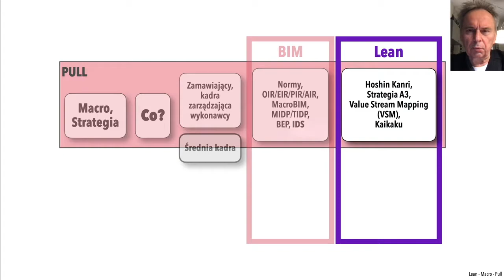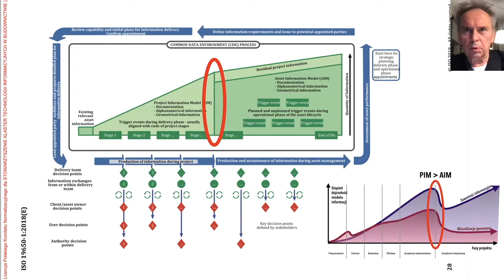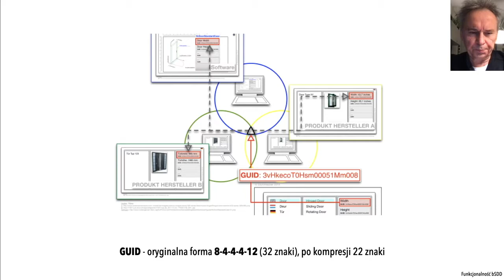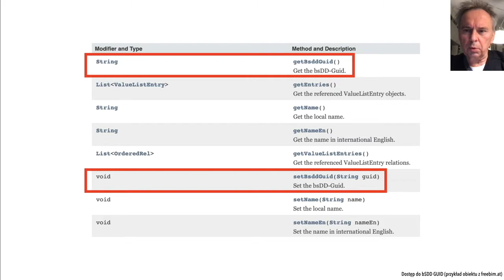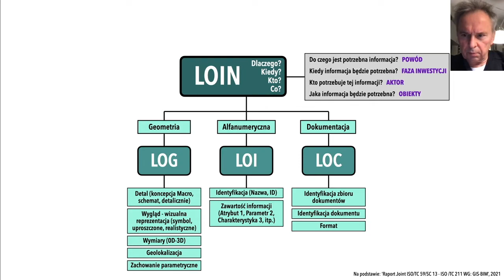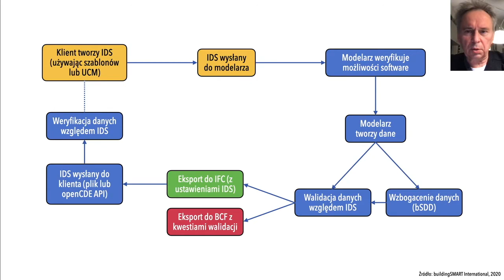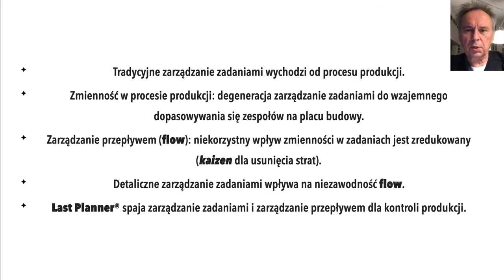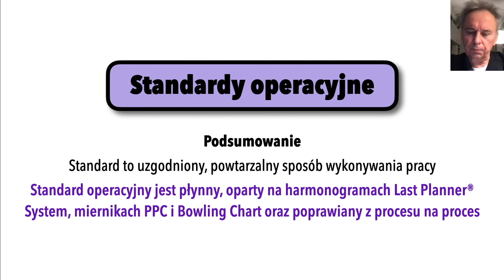19 strategie Lean BIM budownictwo 20211211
19. vlog o BIM i lean dla przetrwania w budownictwie. Tematem jest pierwsza zaawansowana analiza standardów lean oraz BIM z opisem ich rozwoju przez światowe organizacje. Ponadto moja propozycja zdroworozsądkowego podejścia lean do nasycania modeli informacją.